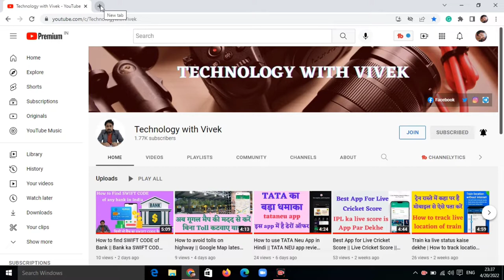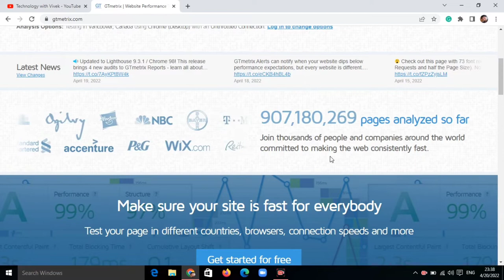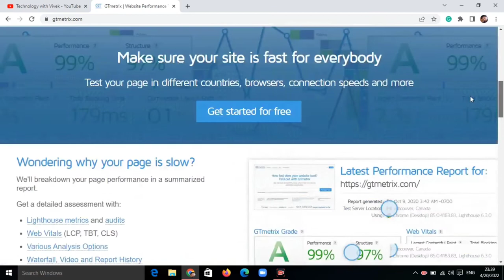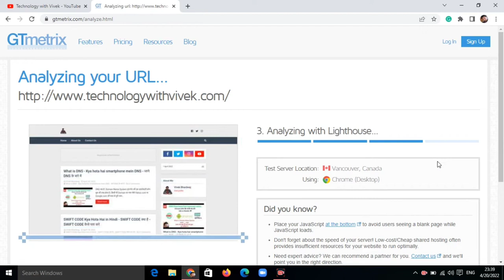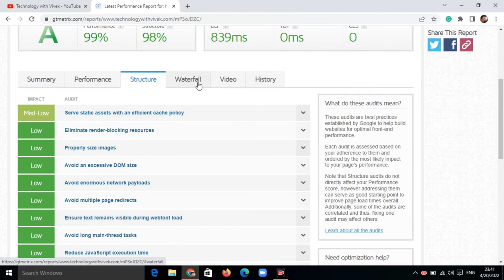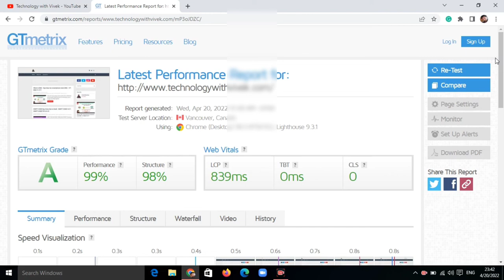How to check website performance || Best website for website performance || GTmetrix website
Title Tags:
How to check website performance,
Best website for website performance,
GTmetrix website,
how to check performance of any website,
apni website ka performance kaise pata karen,
how to use GT metrix website,
how to check optimization level of website,
technology with Vivek,
Vivek Bhardwaj,